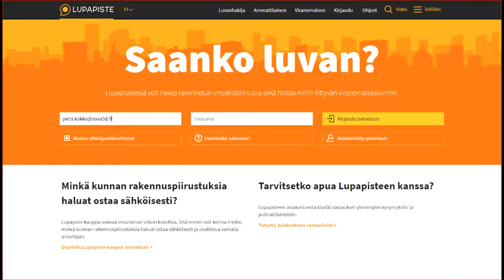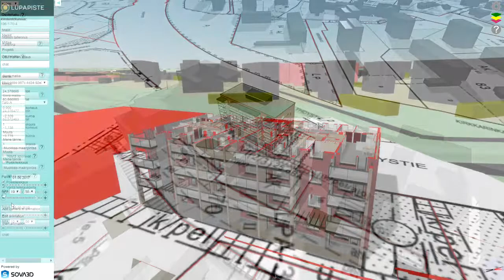Sova3D- Lupapiste-laajennus Hyvinkäällä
Sova3D laajennus tuo rakennuslupakäsittelyyn 3D ominaisuuden jonka avulla voidaan tutkia rakennuksen sopivutta ympäristöönsä vuorovaikutuksessa muiden hankkeen osapuolten kanssa.